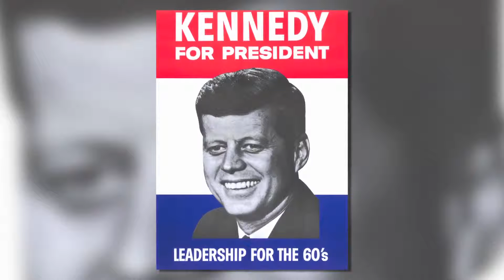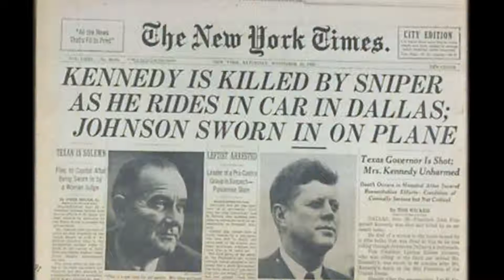Kennedy Remembered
This November 22nd marks the 50th anniversary of the assassination of President John F. Kennedy. In our continuing series Governors' Perspectives, Kent Manahan explores the powerful influence and legacy of America's 35th President with former Governors Brendan Byrne and Tom Kean.